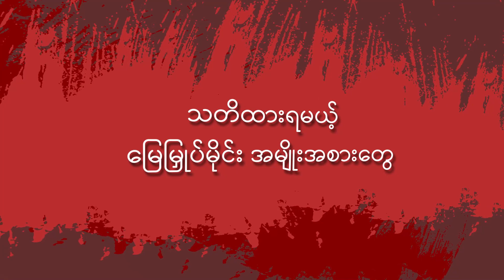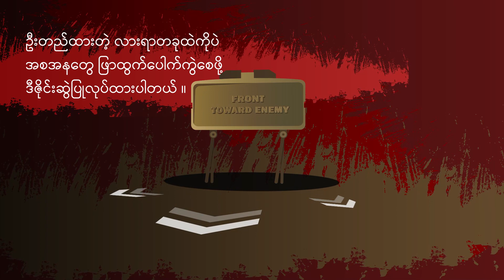PSA | (၁) သတိထားရမည့် မြေမြှုပ်မိုင်းအမျိုးအစားများ❗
(၁) သတိထားရမည့် မြေမြှုပ်မိုင်းအမျိုးအစားများ❗

🚫သတိထားရမည့် မြေမြှုပ်မိုင်းအမျိုးအစားများတွေက ဘာတွေလဲ? 🚫

⚠မြေမြှုပ်မိုင်းဆိုတာက လူသတ်မြေမြှုပ်မိုင်းနှင့် ယာဉ်ဖျက်မိုင်းဟူ၍ နှစ်မျိုးခွဲခြားထားတယ်။

⚠ လူသတ်မြေမြှုပ်မိုင်းမှာမှ ရုတ်ချည်းပေါက်ကွဲမိုင်းနဲ့ အစထွက် လူသတ်မိုင်း (ပေါက်ကွဲမိုင်း) ဆိုပြီး နှစ်မျိုးရှိပါတယ်။

▪ ရုတ်ချည်းပေါက်ကွဲမိုင်းက‌တော့ ကမ္ဘာပေါ်မှာ အတွေ့ရအများဆုံး မိုင်းအမျိုးအစားတစ်ခုပါ။ မြေကြီးအောက်တွေမှာ မြှုပ်ထားလေ့ရှိပါတယ်။

▪ အစထွက် လူသတ်မိုင်း (ပေါက်ကွဲမိုင်း)ဆိုတာ ပေါက်ကွဲတဲ့အခါမှာ အစအနတွေ ဖြာထွက်သွားတာကြောင့် ထိခိုက်သူကိုယ်တိုင်သာမက အနီးအနားဝန်းကျင်က တခြားလူတွေကိုပါ ပြင်းထန်စွာ ဒဏ်ရာရ အသက်သေစေနိုင်ပါတယ်။

အစထွက်လူသတ်မိုင်းတွေက ရုတ်ချည်းပေါက်ကွဲမိုင်းထက် အရွယ်အစားပိုကြီးပြီး ပေါက်ကွဲအားပိုမိုပြင်းထန်ပါတယ်။ ထိခိုက်ဒဏ်ရာရမှုဖြစ်စဉ်တွေကို ကြည့်ရင် မြန်မာနိုင်ငံမှာ အသုံးပြုမှုအများဆုံး အစထွက်လူသတ်မိုင်း အမျိုးအစား (၃)ခု ရှိပါတယ်။

ဒီမိုင်းကတော့ အစထွက်လူသတ်မိုင်း (ပေါက်ကွဲမိုင်း) အမျိုးအစားထဲမှာ တွေ့ရအများဆုံး မိုင်းအမျိုးအစားဖြစ်ပါတယ်။ မြေပြင်ပေါ်မှာ တိုက်ကြိုးတွေနဲ့ သွယ်တန်းပြီး ထောင်ထားလေ့ရှိပါတယ်။

ဦးတည်ထားတဲ့ လားရာတစ်ခုတည်းကိုပဲ အစအနတွေ ဖြာထွက်ပေါက်ကွဲစေဖို့ ဒီဇိုင်းဆွဲပြုလုပ်ထားပါတယ်။ ရှေ့ထွက်လူသတ်မိုင်းကို မြေပြင်ပေါ်မှာ စိုက်ထားတဲ့ ခြေထောက် နှစ်ချောင်းထောက်ပေါ်မှာလည်းထောင်ထားနိုင်သလို သစ်ပင် ပင်စည်ပေါ်မှာ ချိတ်ထားပြီး ထောင်ထားနိုင်ပါတယ်။

ပေါက်ကွဲတဲ့အခါ မြေပြင်မှာ မပေါက်ကွဲဘဲ ခါးလည်လောက်အထိ မြင့်တက်ပြီးမှ လေထဲမှာ ပေါက်ကွဲလေ့ရှိပါတယ်။ မိုင်းရဲ့ကိုယ်ထည်တစ်ခုလုံးကို မြေကြီးမှာ မြှုပ်ထားပြီး ပေါက်ကွဲမှုကို တွန်းအားပေးတဲ့မိုင်းထိပ်မှာရှိတဲ့ သတ္တုချောင်းတွေကိုသာ မြေပြင်ပေါ်မှာ ဖော်ထားတတ်ပေမယ့် အလွယ်တကူ မြင်နိုင်မှာ မဟုတ်ပါဘူး။

ယာဉ်တွေကို ဖျက်စီးဖို့အတွက် ရည်ရွယ်ပါတယ် လူသတ်မြေမြှုပ်မိုင်းတွေထက် အရွယ်အစား ပိုကြီးပြီး ပေါက်ကွဲအား ပိုမိုပြင်းထန်လေ့ရှိပါတယ်။ ယာဉ်ဖျက်မိုင်းတွေကို လမ်းမကြီးတွေ၊ လမ်းဘေးဖခုံးတွေမှာ ထောင်ထားလေ့ရှိပါတယ်။